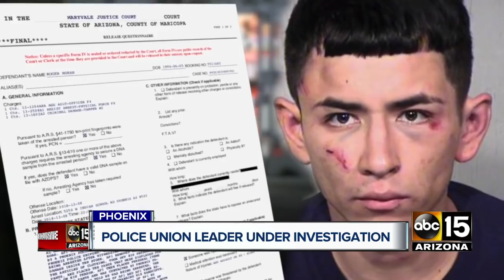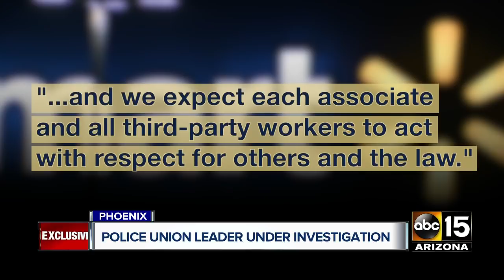Valley officer accused of beating a shoplifting suspect is now facing criminal charges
Court records indicate officer struck suspect more than a hundred times.